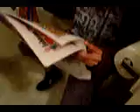the cameron and hayden show vol 4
cameron goes to the bafroom